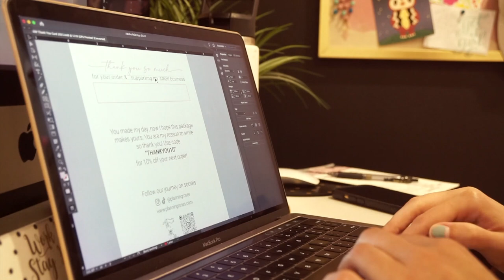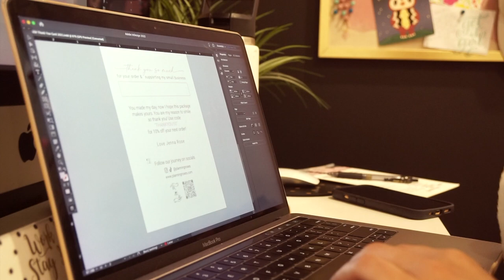Small Business sale prep & my new board game channel! | WEEKLY VLOG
Hey friends! It's time to get back to weekly vlogs! I want to just start bringing you guys along during my days! I need to stop thinking my life is "boring" and just vlog! Uneventful days are beautiful days. My new motto!

CHAPTERS
00:00 intro
01:05 welcome chat
04:48 work with me ($2 Tuesday prep)
08:42 update & streaming time
12:29 the next day (board game channel is officially live!)
16:22 grocery haul
19:30 work with me again
26:05 outro chit chat

The Board Game Garden is officially live! I would love to have you as part of the garden! ♡✿

Follow The Board Game Garden over on Twitch to hangout with us while we play some of these board games!

♡ Warm weather, board game date night & I need your help! | A FEW DAYS IN MY LIFE.

♡ OTHER STUFF! ♡